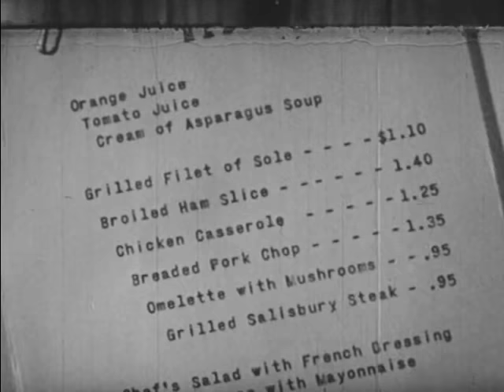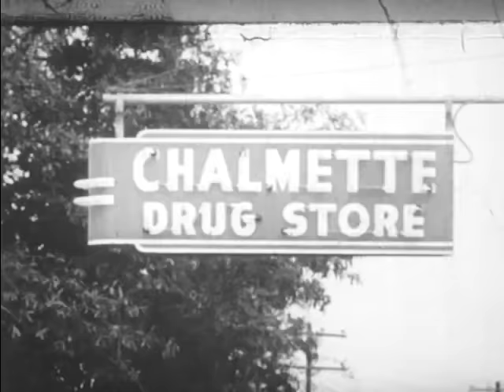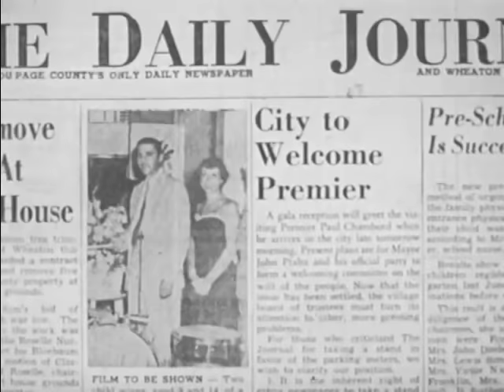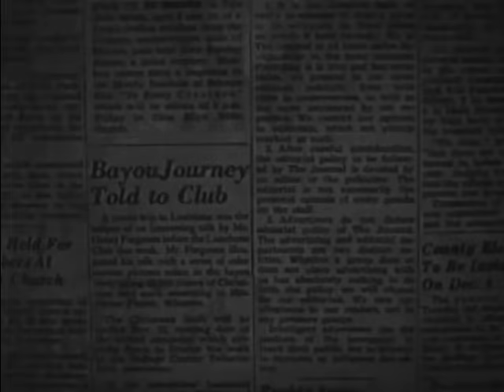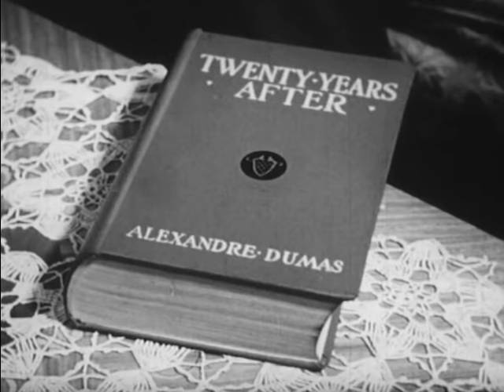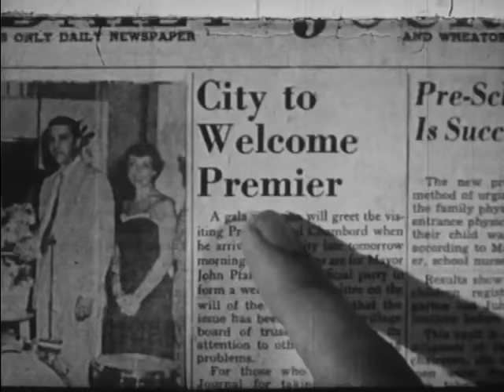French Influence In North America (1951)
Describes how the French have influenced the culture of North America in language, dress, architecture, religion & art forms. Shows historical places, such as Quebec & the Louisiana bayous, to illustrate the widespread movement & impact of the French.